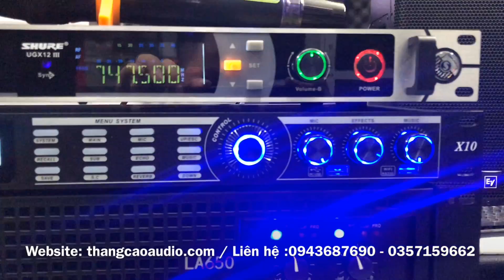Loa Bass 40 Ghép Dàn Karaoke Gia Đình chỉ : 20 triệu ( Chất Âm Hay - Chất Lượng Bh 12 tháng )